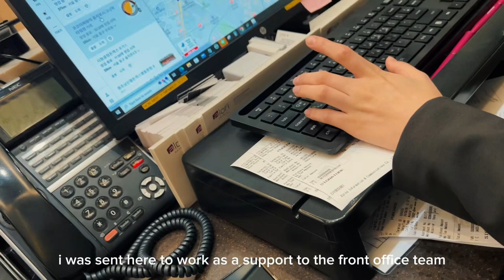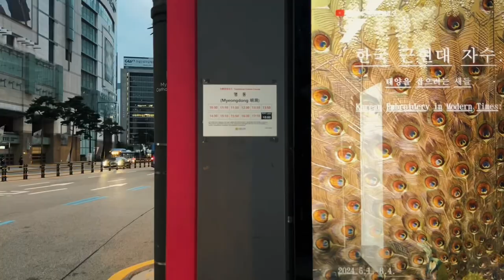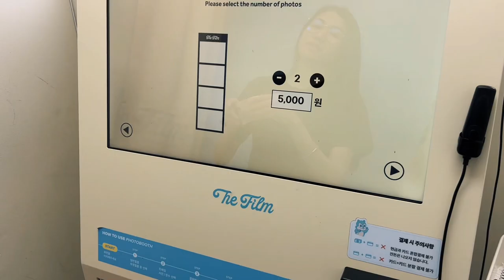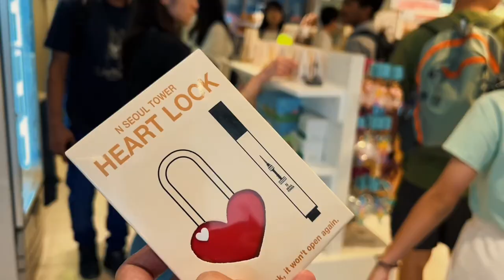living alone in korea: n seoul tower, ldr date, namsan park date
she came visit me!!🫠